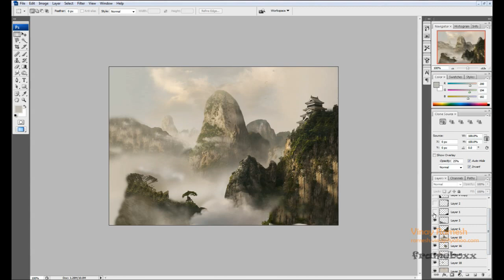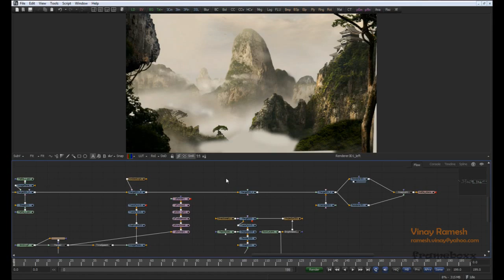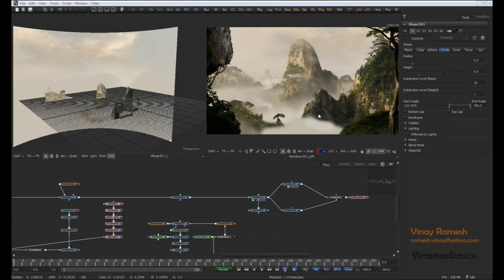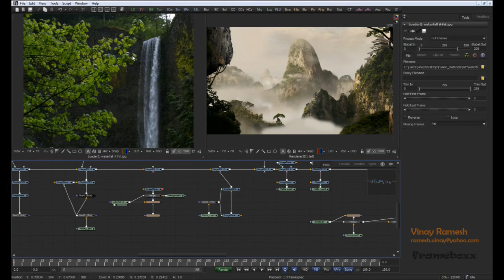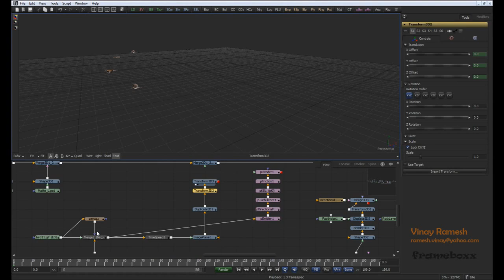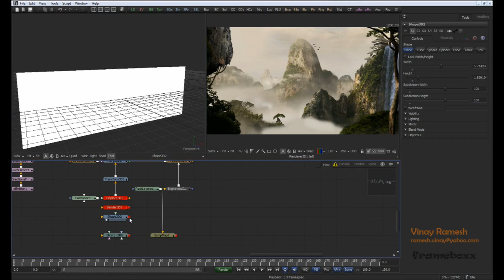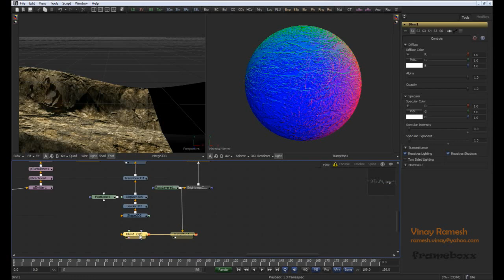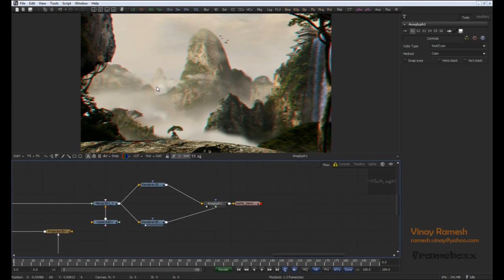convert to 3d from 2d image in fusion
In this video, i have shown, how to convert a image into 3d using fusion.2d to 3d Conversion,